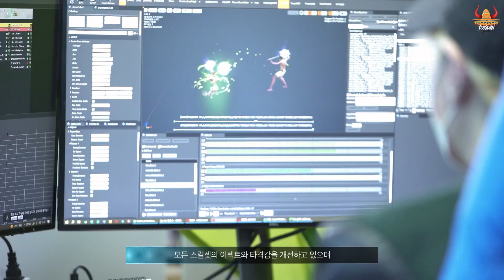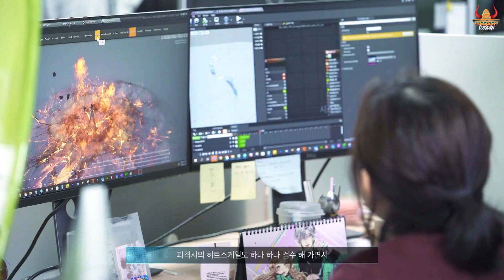BLADE & SOUL NEO CLASSIC | Heyecanlandırıcı Haberler Geldi ! PVP Ve Diğer Sistemler Tanıtıldı !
Videolardan anında haberdar olmak için Bildirim Zilini açmayı unutmayın ! 🔔

Amacım istediğimiz her konuda görüşlerimi olumlu olumsuz siz değerli takipçilerimle paylaşmaktır. Yeri gelir görüşlerimiz uyuşmayabilir fakat burada bir sohbet ortamı içerisinde birbirimizle sohbet edebildiğimiz bir hava olması beni mutlu ediyor.
Bu kanalın amacı gündemi, oyunları ve canımızın istediği diğer herşeyi yeri gelir eleştiri yeri gelir sohbet tadında veya nadirende olsa yaptığımız destekleyici konuşmalarla sizlerle paylaşacağım.

Bir Oyun Yayıncısı yada Geliştirici'iseniz Oyununuza video hazırlamamız için ve öne çıkarılmasını sağlamak için, Lütfen bizimle iletişime geçin Çalışmalarınızı, Projelerinizi ve Oyunlarınızı tanıtmaya yardımcı olmayı çok isteriz!